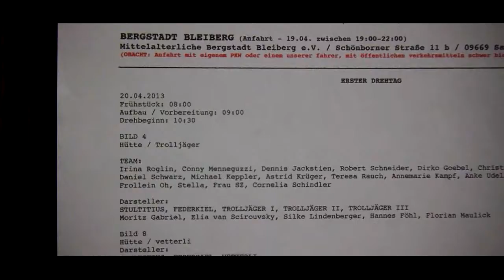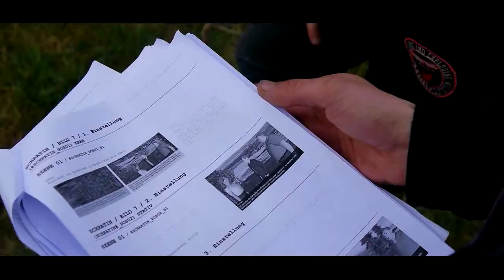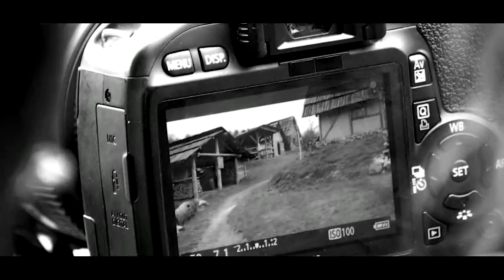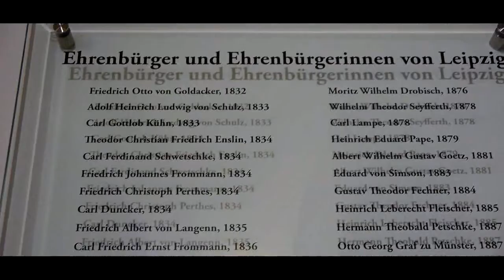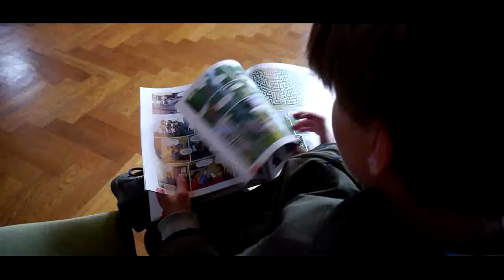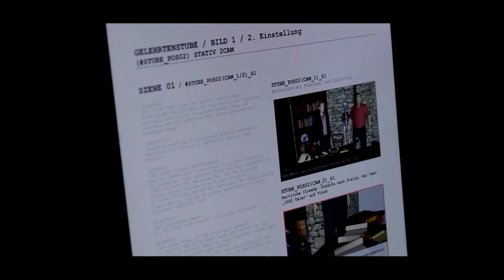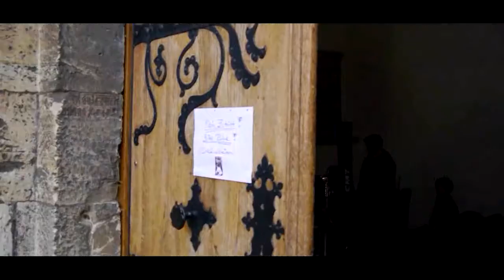Making of and Behind the Scenes - Die Schlimmsten aller Trolle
Die Schlimmsten aller Trolle - The Making Of and Behind The Scenes Movie. 95min, Stereo, HD720p

Ein Blick hinter die Kulissen des Filmemachens - befriedigt die Neugier und ist spannend, besonders wenn der Film von Leuten mit viel Engagement, viel Know-How, gute Ideen, keinerlei Erfahrung und keinem Budget gedreht und produziert wurde. Am Ende war das Herz immer an der richtigen Stelle und der Film ist gut geworden. Am Team lag es zumindest nicht.
Vier Tage Woodstock für Film sozusagen, und daraus komprimierte 95min Spannung und Making-of-Geschichte.

Making of "Die Schlimmsten aller Trolle". Ein Film von Hagen Thiel. Sandbox Productions, April 2013.